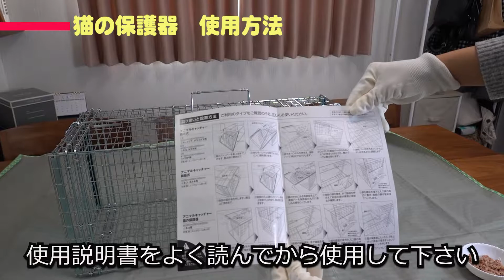【猫の保護器】【傷つけないネコ捕獲器】大事な飼い猫ちゃんの保護に。突起物が少なく猫を傷つけにくい保護用捕獲かごのご紹介。【cat catcher trap】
大事な猫が逃げてしまった！！そんな時はこの商品。猫を傷つけず保護できます。

【目次】
0:00 猫の保護器
0:50 保護器の特徴
1:23 他の商品と比較
2:13 使用方法
4:44 最後にお願い

▼動画撮影エピソード
大切な猫が逃げてしまった時はとっても心配ですよね。そんな時はこれ！！アニマルキャッチャー猫の保護器。
日本製で安心！丈夫！低価格！
職人さんが1台1台手作りされているんですよ。

▼ネットでの購入はコチラ

猫の保護器

Woman can aiso do pest control.
You will be the one to be entrusted with the pest control when the man does'nt use it.
In fact,woman can easy do it if you know how to do it.
We will introduce the know-how of professional handing of commercial insecticdes in an easy-to-undertand manner.
The slogan is "Woman can also do pest control."
We will explain how to choase the insecticide and how to use it in an easy-to-understand manner.